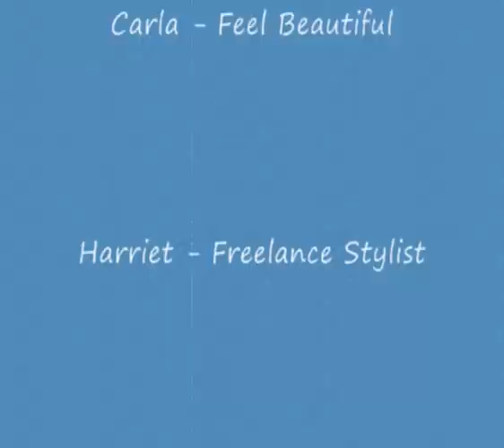Just for Fun - Comic Relief Jazz Hands